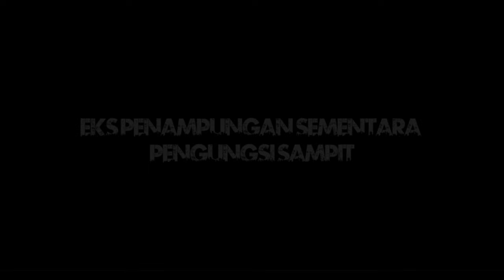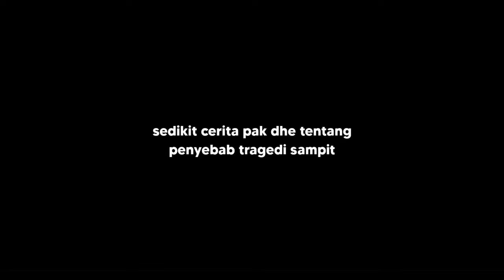Saksi hidup kerusuhan Sampit di Sampang !!! Seperti kiamat mas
Vrk, Explore